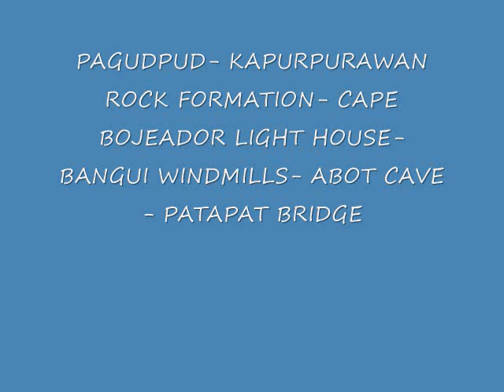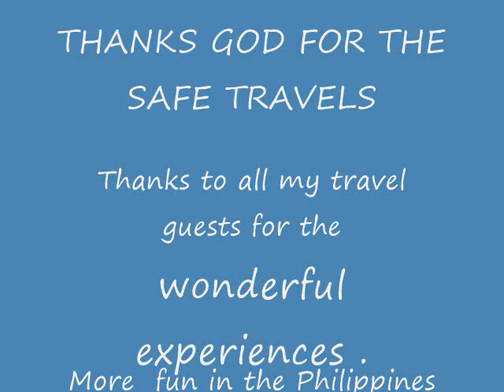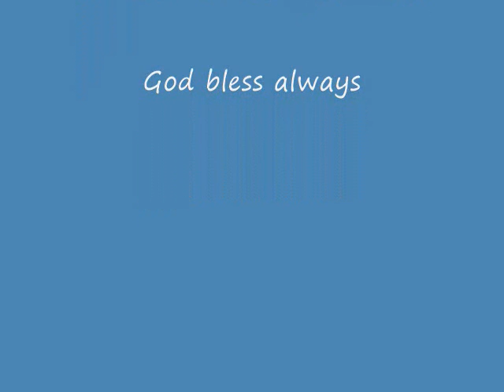2016 batch 4 summer tour @ Ilocos Norte